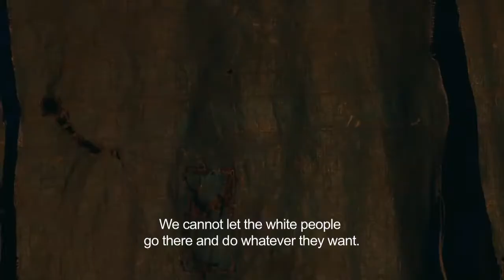Para'í (2018) - Trailer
Filme selecionado no Festival do Rio 2018.